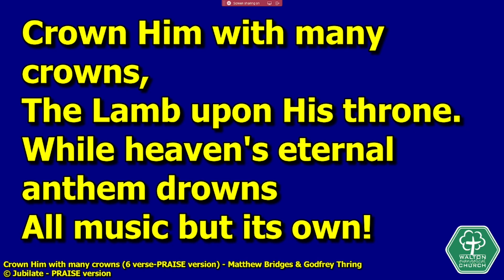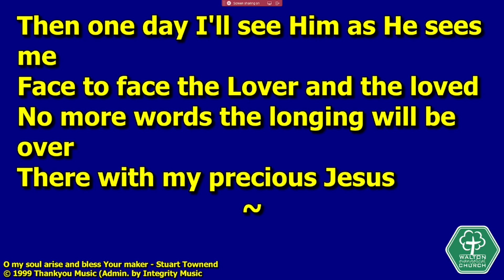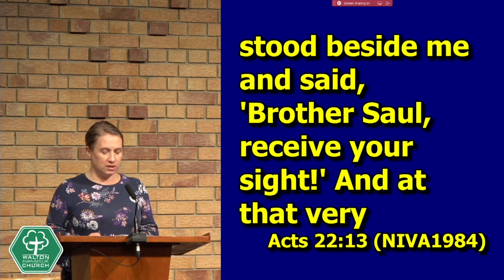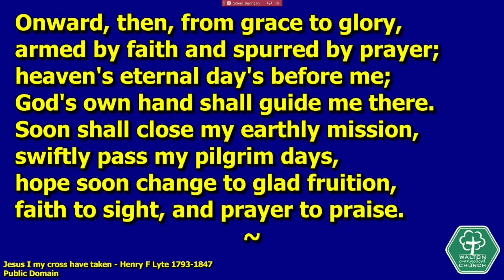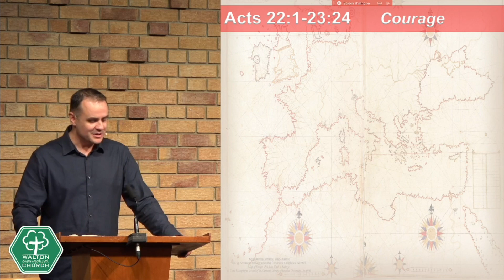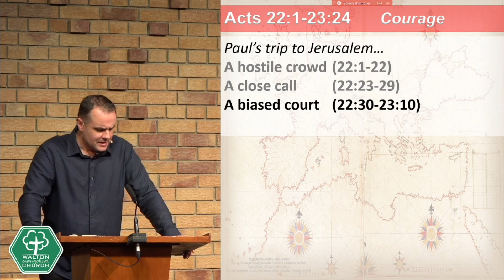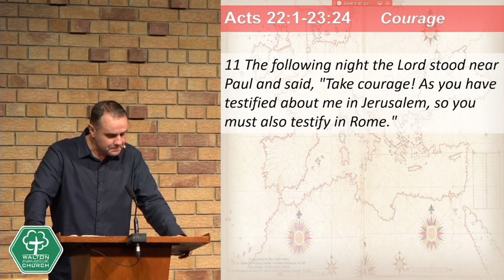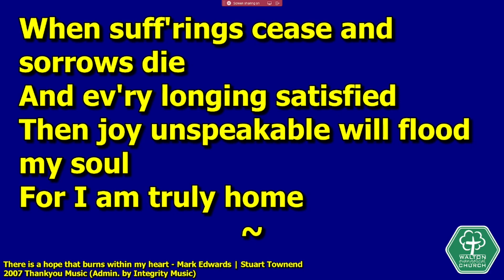30th October 2022 am complete service - Acts 22:1-23:24